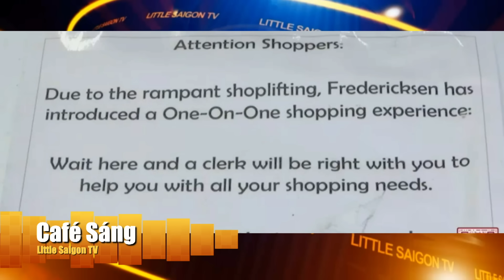Cà Phê Sáng Cuối Tuần P3 (03-17-24) Kiếm gần $10K mỗi tháng nhờ đóng giả ăn xin